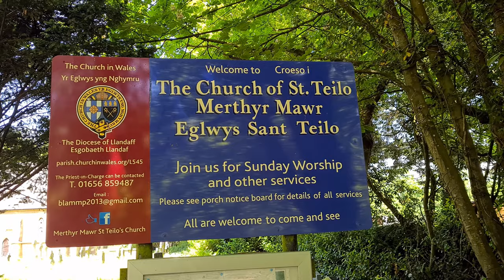Bridgend Porthcawl by Motorcycle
The sun is shinning and I have a free day. Off to Porthcawl for a coffee then a small local ride and a natter.